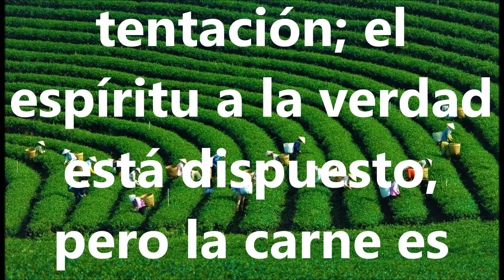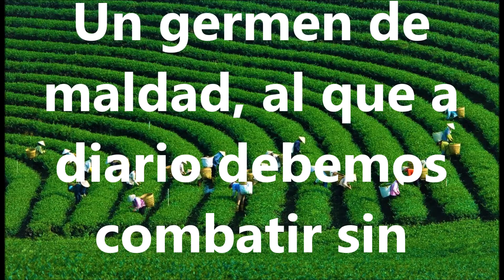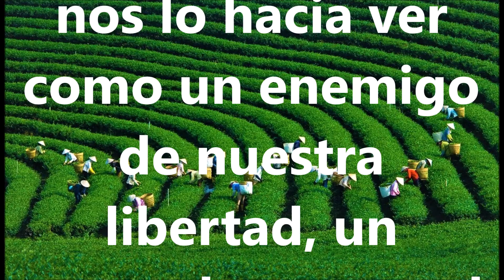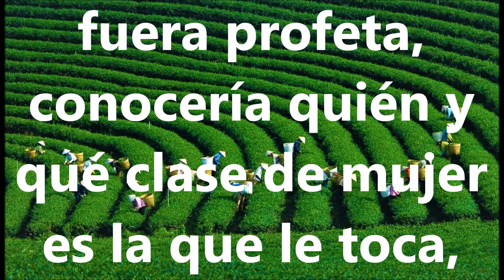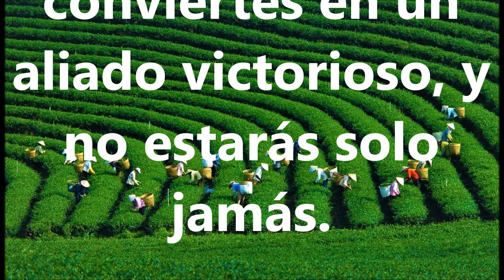ALIMENTO PARA EL ALMA (No puedes solo)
Alimento para el alma. Estudio bíblico del Pastor Jorge Suárez